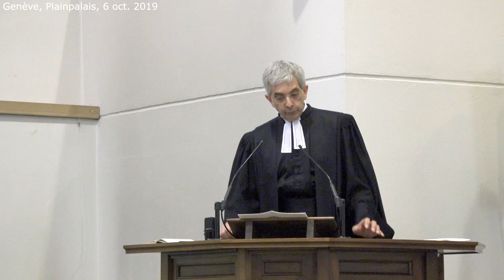Une Samaritaine et une chevrière géniales (Jean 4:1-42)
Prédication au temple de Plainpalais à Genève par le pasteur Marc Pernot
Début de la prédication à 06:50

Textes de la Bible : Évangile selon Jean 4
Quand Jésus apprit que les Pharisiens avaient entendu dire qu’il faisait plus de disciples et en baptisait plus que Jean, 2– à vrai dire, Jésus lui-même ne baptisait pas, mais ses disciples – 3il quitta la Judée et regagna la Galilée. 4Or il devait, lui, traverser la Samarie. 5C’est ainsi qu’il parvint dans une ville de Samarie appelée Sychar, non loin de la terre donnée par Jacob à son fils Joseph, 6là même où se trouve le puits de Jacob.

Fatigué du chemin, Jésus était assis de cette façon : au bord du puits. C’était comme la sixième heure. 7Arrive une femme de Samarie pour puiser de l’eau.

Jésus lui dit : « Donne-moi à boire. » 8Ses disciples, en effet, étaient allés à la ville pour acheter de quoi manger.

9Mais cette femme, cette Samaritaine, lui dit : « Comment ? Toi qui es Juif, tu me demandes à boire, à moi, une femme, une Samaritaine ? » Les Juifs, en effet, ne veulent rien avoir de commun avec les Samaritains.

10Jésus lui répondit : « Si tu connaissais le don de Dieu et qui est celui qui te dit : “Donne-moi à boire”, c’est toi qui aurais demandé et il t’aurait donné de l’eau vive. »

11La femme lui dit : « Seigneur, tu n’as pas même un seau et le puits est profond ; d’où la tiens-tu donc, cette eau vive ? 12Serais-tu plus grand, toi, que notre père Jacob qui nous a donné le puits et qui, lui-même, y a bu ainsi que ses fils et ses bêtes ? »

13Jésus lui répondit : « Quiconque boit de cette eau-ci aura encore soif ; 14mais celui qui boira de l’eau que je lui donnerai n’aura plus jamais soif ; au contraire, l’eau que je lui donnerai deviendra en lui une source jaillissant en vie éternelle. »

15La femme lui dit : « Seigneur, donne-moi cette eau pour que je n’aie plus soif et que je n’aie plus à venir puiser ici. »

16Jésus lui dit : « Va, appelle ton mari et viens ici. »

17La femme lui répondit : « Je n’ai pas de mari. »

Jésus lui dit : « Tu dis bien : “Je n’ai pas de mari” ; 18tu as eu cinq maris et celui que tu as maintenant n’est pas ton mari. En cela tu as dit vrai. »

19 La femme lui dit : « Seigneur je vois que tu es un prophète. 20Nos pères ont adoré sur cette montagne et vous, vous affirmez qu’à Jérusalem se trouve le lieu où il faut adorer. »

21Jésus lui dit : « Crois-moi, femme, l’heure vient où ce n’est ni sur cette montagne ni à Jérusalem que vous adorerez le Père. 22Vous adorez ce que vous ne connaissez pas ; nous adorons ce que nous connaissons, car le salut vient des Juifs. 23Mais l’heure vient, et elle est maintenant déjà là, où les vrais adorateurs adoreront le Père en esprit et en vérité ; tels sont, en effet, les adorateurs que cherche le Père. 24Dieu est esprit et c’est pourquoi ceux qui l’adorent doivent adorer en esprit et en vérité. »

25La femme lui dit : « Je sais qu’un Messie doit venir – celui qu’on appelle Christ. Lorsqu’il viendra, il nous annoncera toutes choses. »

26Jésus lui dit : « Je le suis, moi qui te parle. »

27Sur quoi les disciples arrivèrent. Ils s’étonnaient que Jésus parlât avec une femme ; cependant personne ne lui dit « Que cherches-tu ? » ou « Pourquoi lui parles-tu ? »

28La femme alors, abandonnant sa cruche, s’en fut à la ville et dit aux gens : 29« Venez donc voir un homme qui m’a dit tout ce que j’ai fait. Ne serait-il pas le Messie ? » 30Ils sortirent de la ville et allèrent vers lui

39Beaucoup de Samaritains de cette ville avaient cru en lui à cause de la parole de la femme qui attestait : « Il m’a dit tout ce que j’ai fait. » 40Aussi, lorsqu’ils furent arrivés près de lui, les Samaritains le prièrent de demeurer parmi eux. Et il y demeura deux jours. 41Bien plus nombreux encore furent ceux qui crurent à cause de sa parole à lui ; 42et ils disaient à la femme : « Ce n’est plus seulement à cause de tes dires que nous croyons ; nous l’avons entendu nous-mêmes et nous savons qu’il est vraiment le Sauveur du monde. »